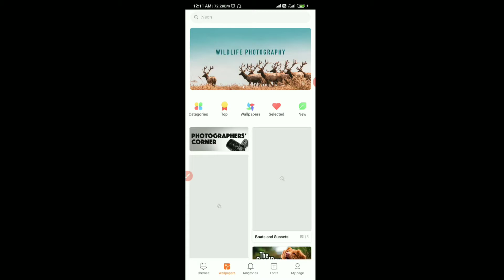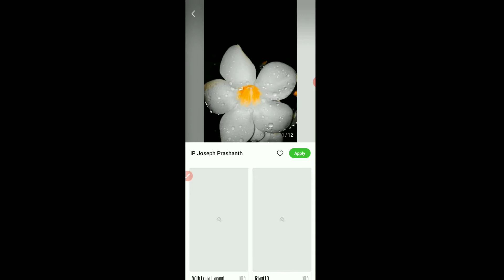How to set the new online wallpaper ob redmi note 9 not 8 note 7 me online walpaper kaise set kren